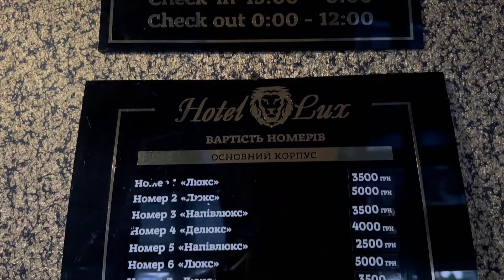ОГЛЯД НА ТРЕШ ГОТЕЛЬ аквапарк на Полтавщині. Вихідні в аквапарку за ціною тижня відпочинка в Турції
Всім привіт! Рада вітати вас на своєму каналі, мене звати Юля, але друзі називають мене квітковою феєю, бо я обожнюю квіти, а також у мене є свій квітковий магазин Якщо ви хочете порадувати своїх близьких чудовим букетом, композицією з квітів або замовити квітковий майстер-клас, буду рада вам в цьому допомогти, також в моєму магазині є доставка квітів Київ, зв'язатись зі мною: пошта або в мережі інстаграм
Напишу чесний відгук на готель Ріо Полтава. Раніше за цей бюджет я відпочивала тиждень в Турції з дітьми, якби мені є з чим порівнювати)
Основні два плюси готелю аквапарк Ріо
- працюючий генератор 24/7
- ввічливий персонал
Мінуси
- старий номер з пліснявою і специфічним запахом
- не смачна і неймовірно дорога вартість їжі на території аквапарку (яєчня з 2 яєць та 2 ковбасками коштує 250 грн)
- дивне відношення до власників електрокарів (розповім у наступному відео)
- дроти зі стін по всьому номеру
- не справні розетки
- Фотографії полу голих дівчат по території готелю, де знаходиться дитячий аквапарк
- ремонти, будівництво на території готелю